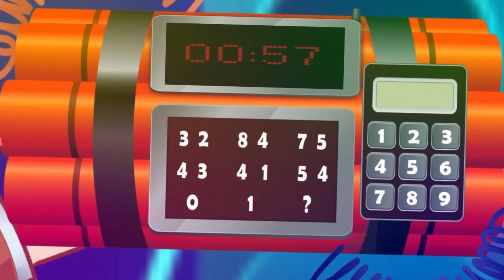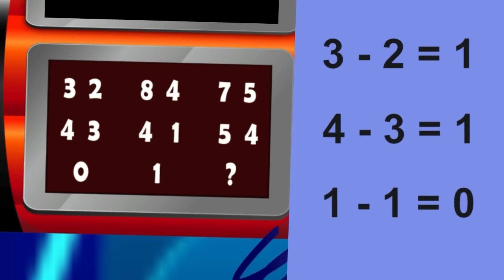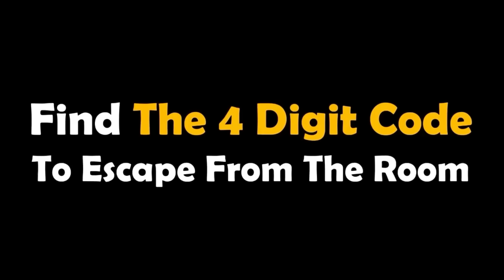Episode - 38 - Alia's Kidnapping | Tamil Riddles | Detective Mehul Tamil புதிர் | தமிழ் புதிர்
Detective Mehul Tamil is one of the best detective in tamil. He solves Tamil criminal cases, detective riddles and vidukathai in tamil.

In this Tamil crime stories video you will find some Tamil funny riddles and also Tamil murder mysteries. In this murder mystery riddle video you will need to find the criminals and thieves.

We challenge you to solve these Tamil funny questions. Lets see how many of these vidukathai can you solve.

For more tamil riddles with pictures, tamil riddles with answer,  tamil brain games in Riddles Factory, tamil brain games, tamil quiz questions,  tamil quiz questions and answers,
tamil quiz game, tamil genius riddles, tamil genius riddles in tamil,  logic riddles in tamil, test your brain in tamil, tamil test your brain power quiz, tamil brain teasers puzzles subscribe Detective Mehul Tamil